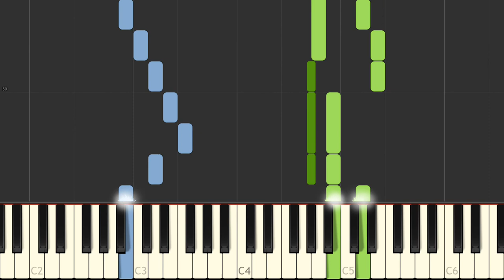J S Bach Keyboard partita in A minor VI BWV 827